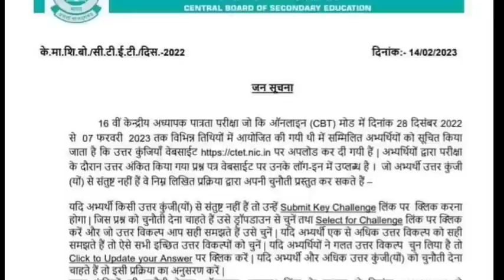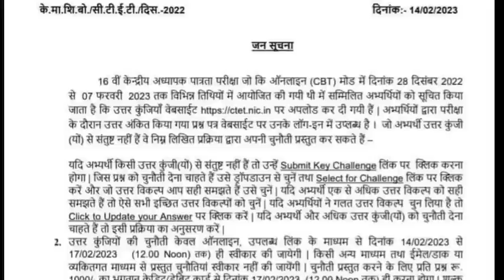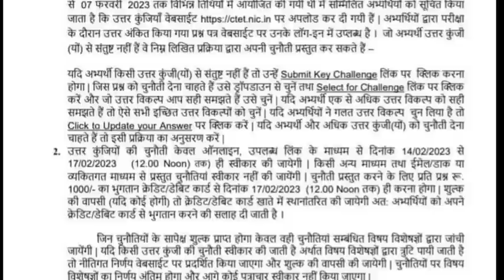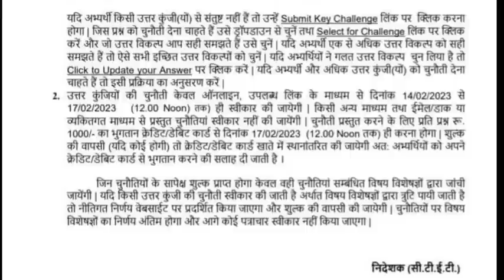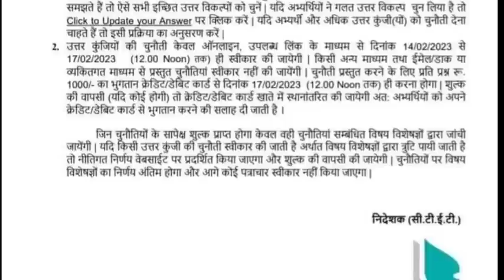सीटेट रिजल्ट की तिथि घोषित । CTET Result Latest News 2023 । CTET Exam Result 2023 । CTET 2023 ।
CTET EXAM LATEST NEWS TODAY । CTET LATEST NEWS TODAY।सीटेट दोनो पालियों की परीक्षा हुई निरस्त । CTET EXAM LATEST NEWS TODAY। CTET EXAM BIG UPDATE।

✍️सीटेट की तैयारी के लिए वीडियो को जरूर देखें

👉 सीटेट में पूछे जाने वाली एनसीएफ से सवाल वीडियो 2